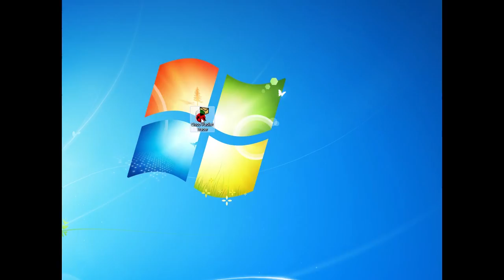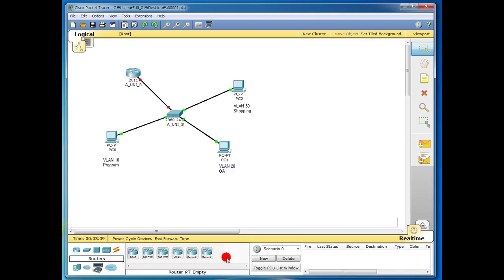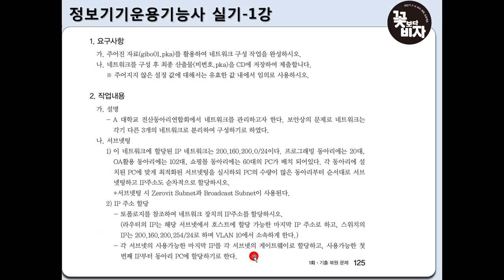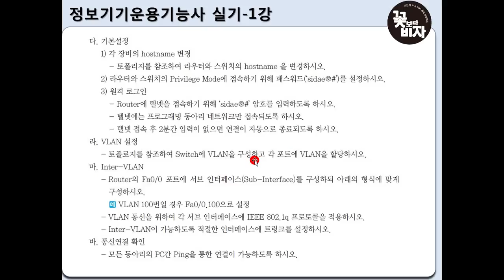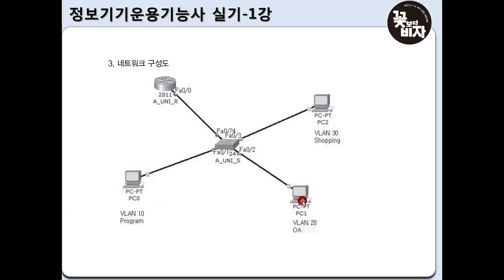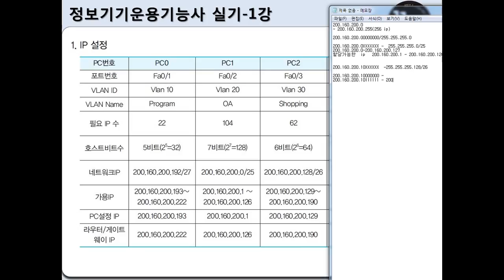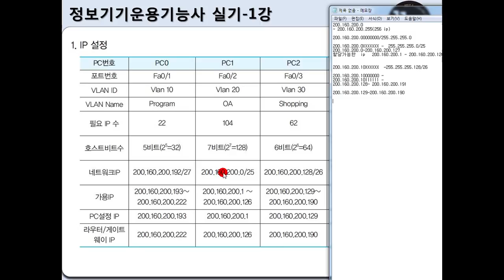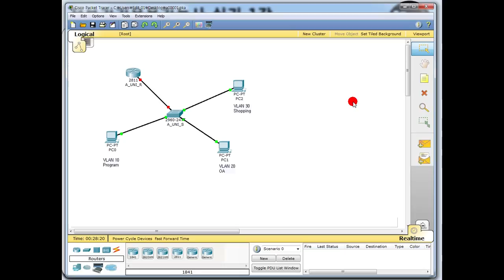정보기기운용기능사 실기 한별T